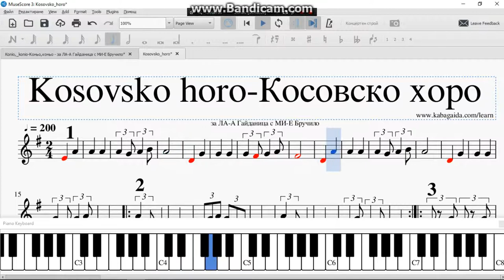Kosovsko horo Косовско хоро за ЛА А Гайданица с МИ Е Бручило